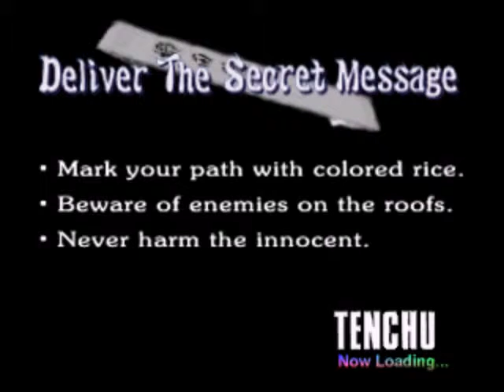Let's play Tenchu: Stealth Assassins - part 2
En este video nos pasamos la segunda fase de este magnífico juego. Por lo visto esta fase era mucho más fácil de lo que yo pensaba, espero que la siguiente tenga más chicha.